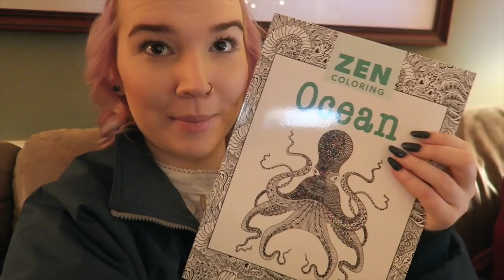CHRISTMAS GIFT EXCHANGE & OUR FESTIVITIES | VLOGMAS #19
~JOIN US~ IN THIS VLOGMAS SPECIAL: HUGHES-MAS 2015!! WE OPEN GIFTS, TEACH LISA THE NAE-NAE, AND CHEF UP A FEAST!!